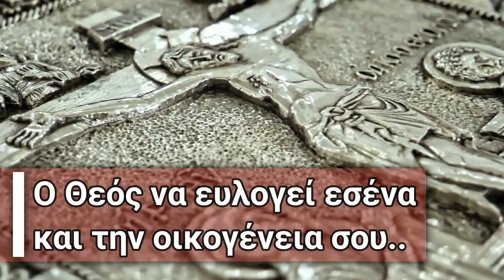Διαβάζουμε την Αγία Γραφή: Κατά Ματθαίον Ευαγγέλιο Κεφάλαια 15 έως 17 (Κάθε Κυριακή Βράδυ)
🚫 Σημειώσεις - Όροι χρήσης:
1)Επιτρέπεται η ενσωμάτωση των βίντεο σε blogs και ιστοσελίδες με αναφορά στην πηγή
2)Απαγορεύεται το παράνομο κατέβασμα των βίντεο του καναλιού μας για οποιονδήποτε λόγο χωρίς γραπτή άδεια από τον Διαχειριστή του Καναλιού. ( Άρθρο 66 - Νόμος 2121/1993 - Ποινικές κυρώσεις).